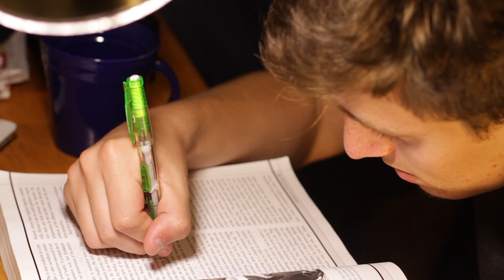Pursuit of Happiness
A young boy named Sam Wall becomes tired of doing his homework and decides to embark on a journey which will lead him to happiness, Visual Storytelling Project #5.